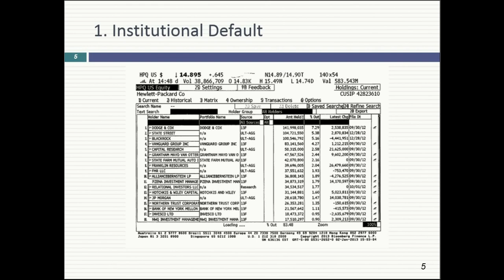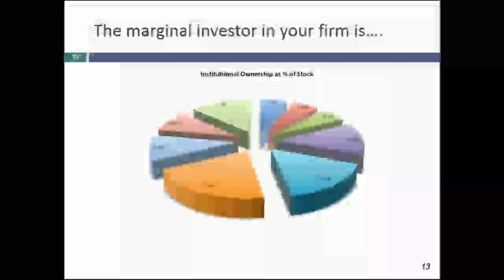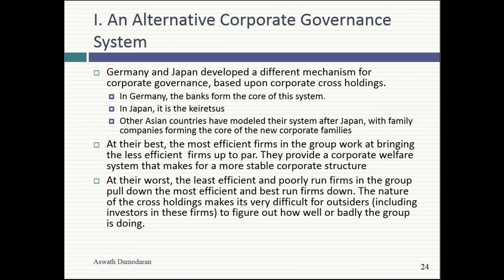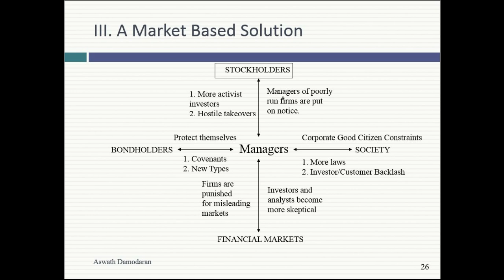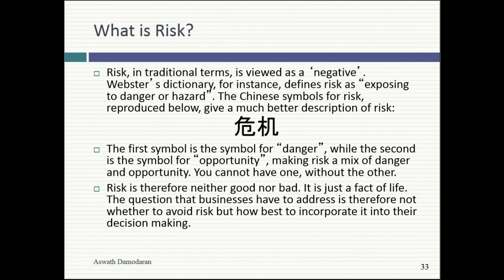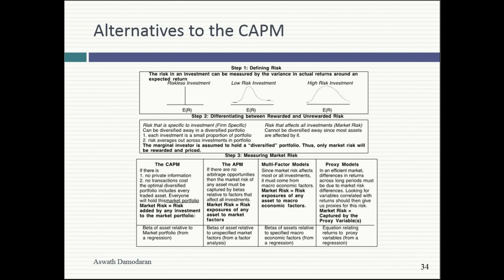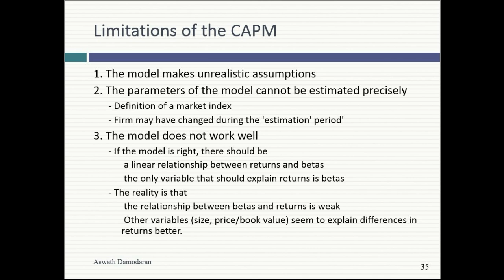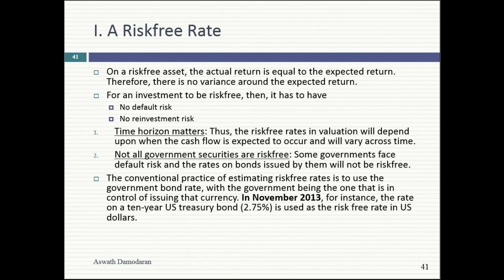Session 3: First Steps on Risk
In this session, I start by defining risk and then considering the best ways to measure risk in finance.

(This is a blast from the past, since these are recordings of a corporate finance class that I taught in the Stern Trium MBA program in January 2016. That said, corporate finance first principles don't magically change over time, and while nothing is timeless, the lessons hold up. The class was a three-day class, with twelve recordings of about an hour and a half each. You can get the entire playlist by going here: